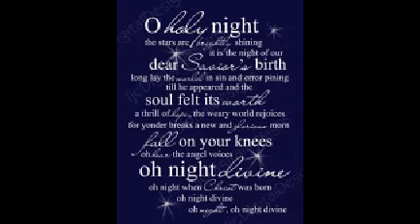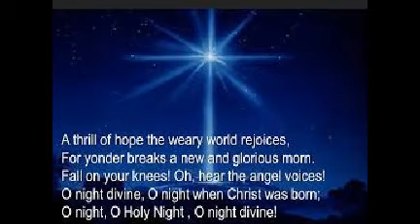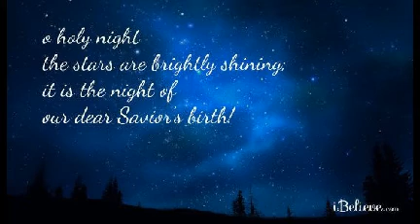O Holy Night Bill Flynn